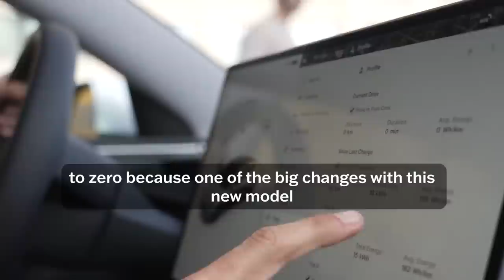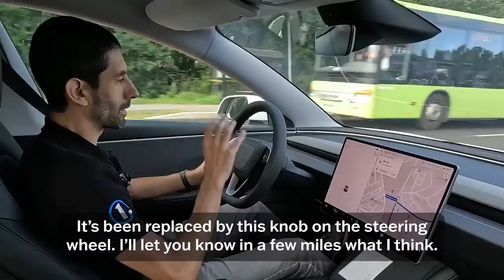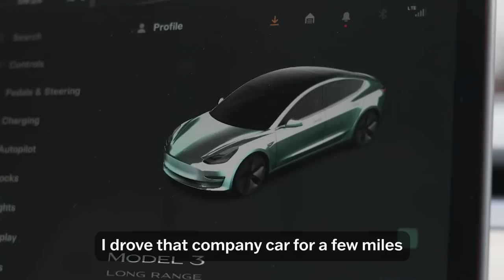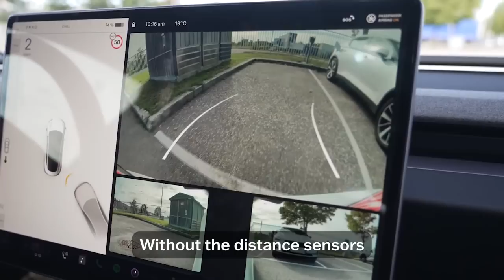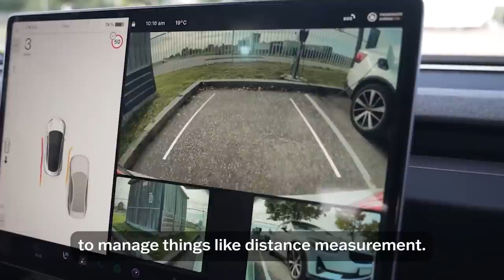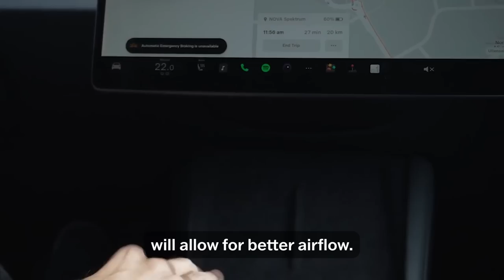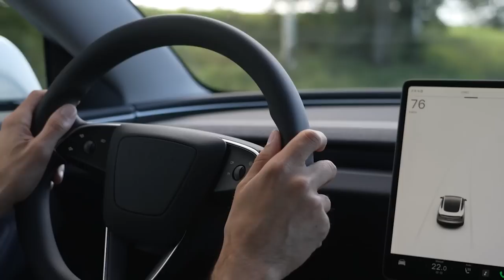2024 Tesla Model 3: InsideEVs First Drive Review | Minor Updates, Major Improvements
Join us as we get our first drive with the 2024 Tesla Model 3.

Until now, the restyled Tesla Model 3 has been referred to as “Project Highland. That calling card has been helpful in recent months when sifting through the many rumors surrounding the once-$35,000 electric car that Elon Musk presented way back in 2016.

But now the new Model 3 is here. The refreshed Tesla has updated exterior aesthetics with a design that makes it more aerodynamic, added sound insulation that makes it quieter, and updated suspension and seating elements that make it more comfortable.

00:00 - Intro
00:43 - Drive Impressions
17:11 - Conclusion